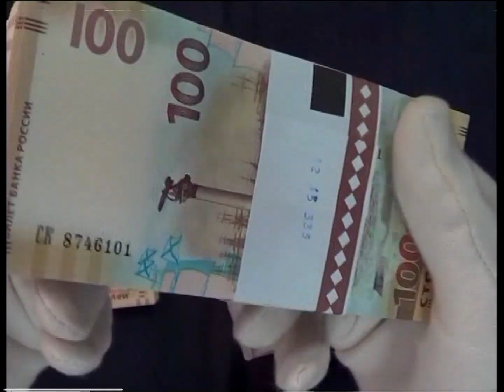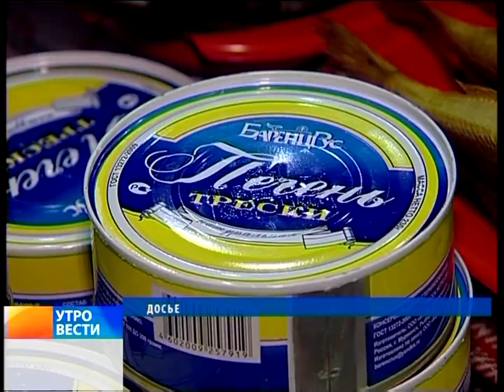"Вести Магнитогорск"_ Г.Кочерова (утро) 3.3.2016г